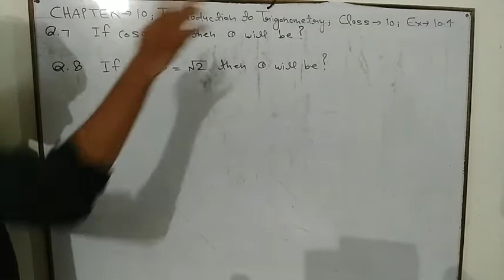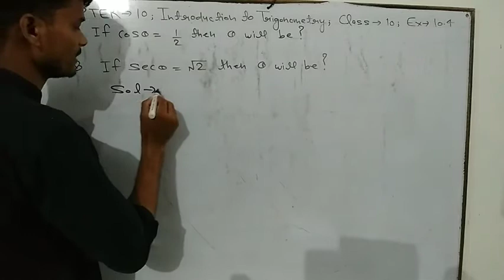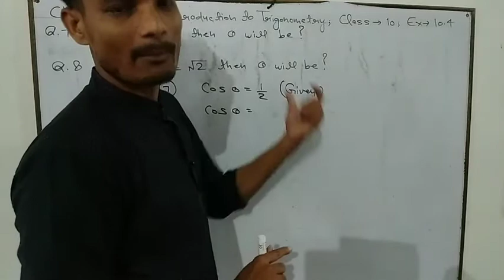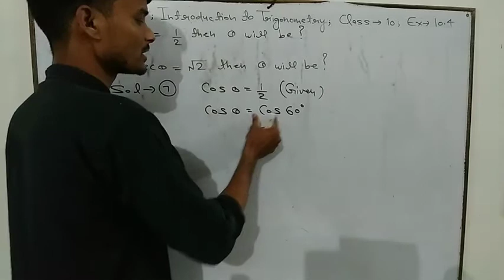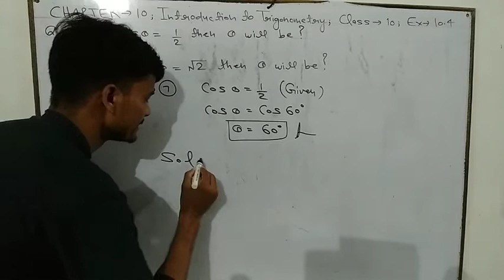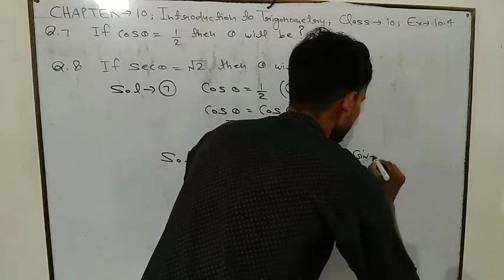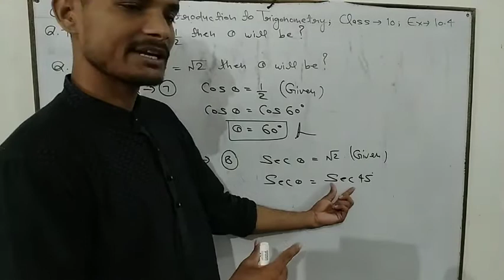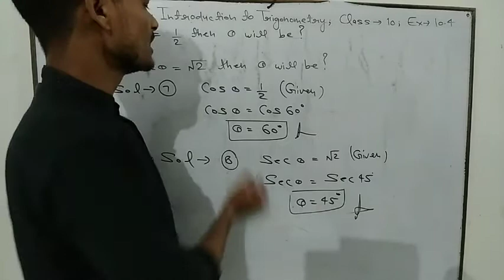Class 10 chapter 10 Introduction to trigonometry (Exercise-10.4).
Class 10 chapter 10 Introduction to trigonometry (Exercise-10.4).faamicsheikhpur educationalvideos class-10.